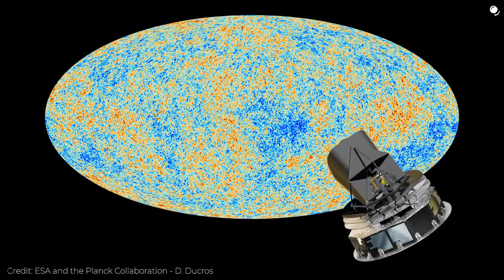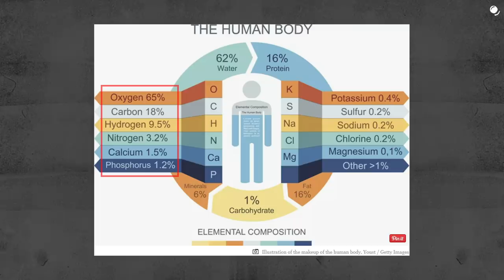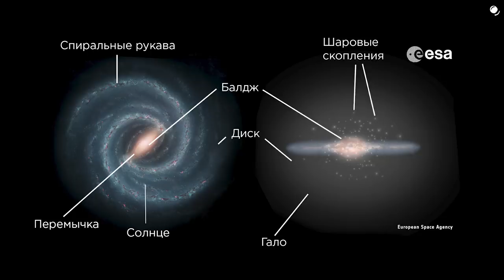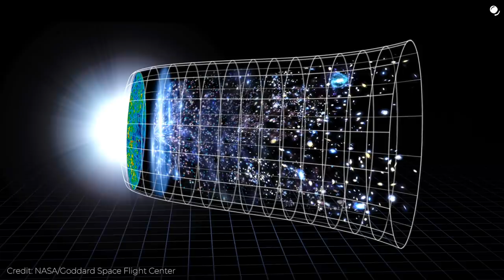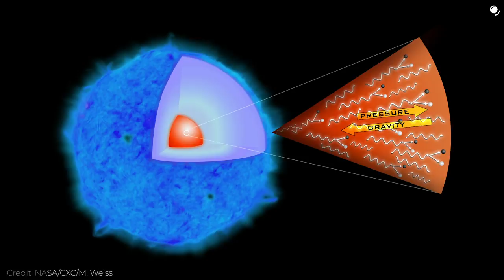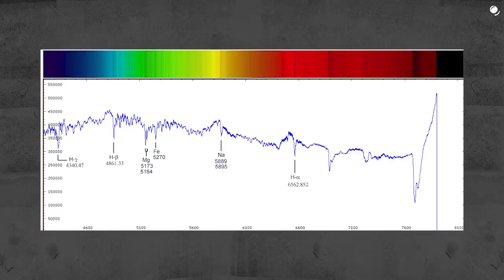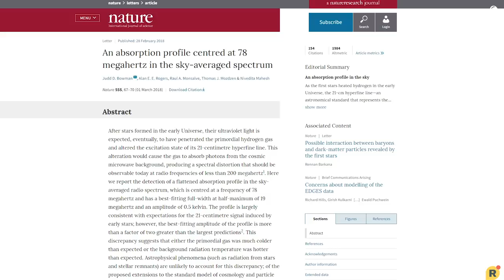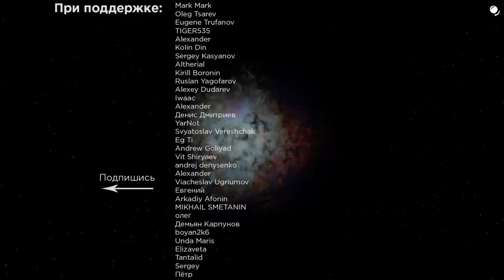Почему мы не видим первые звезды Вселенной? Какими они были?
До сих пор ученым не удалось напрямую обнаружить самые первые звезды, которые появились после большого взрыва. Разбираемся, почему астрономы считают, что они существовали, какими они были, и какие есть данные в пользу их существования.